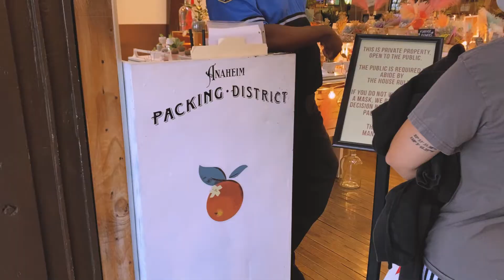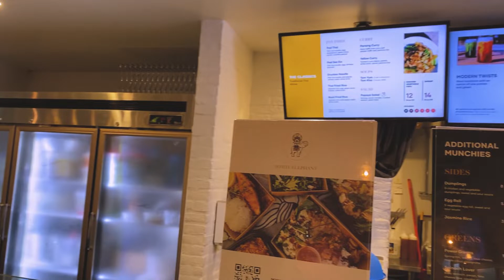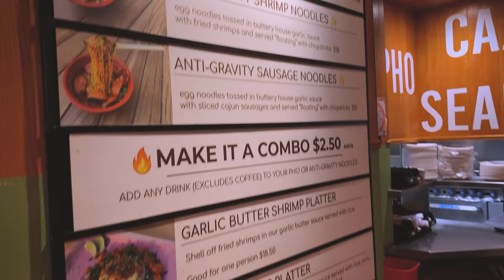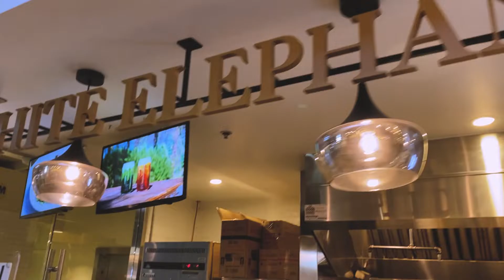Travel Vlog #16: Packing District - Anaheim CA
Comment down your content suggestions!